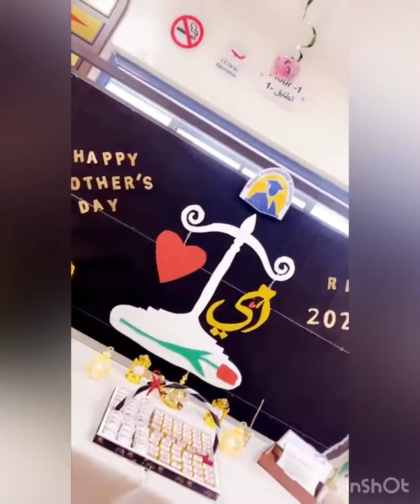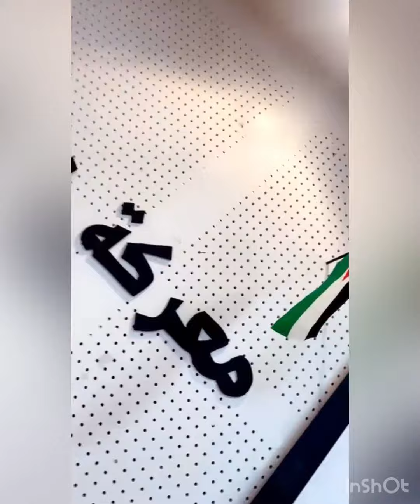Happy Mother’s Day!